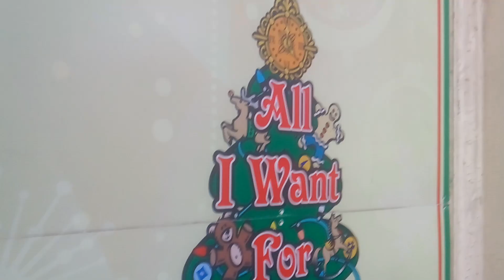Six Flags Over Texas holiday in the park all I want for Christmas.